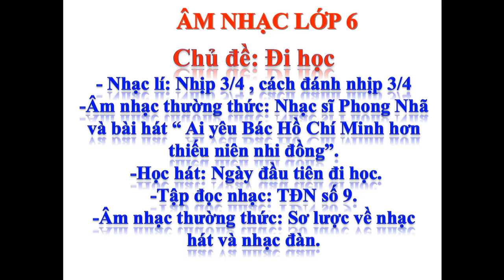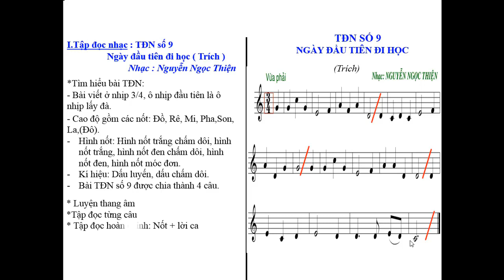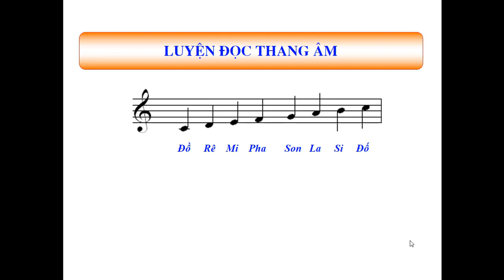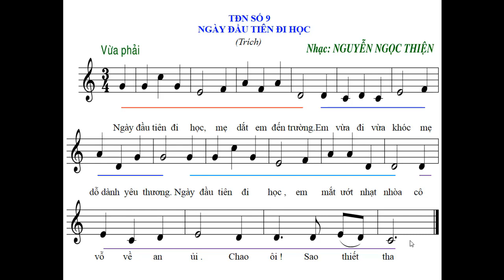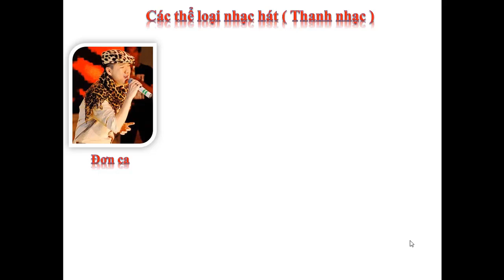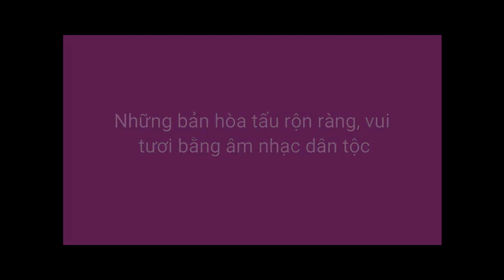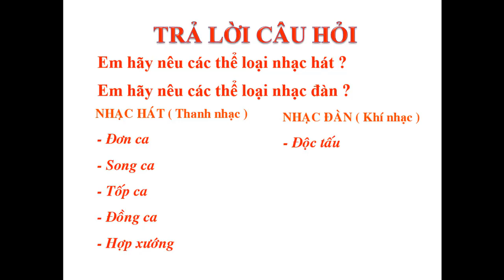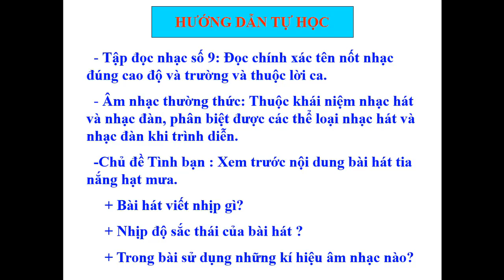ÂM NHẠC 6 - CHỦ ĐỀ: ĐI HỌC (TT)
Giáo viên: Nguyễn Thị Bảo Loan